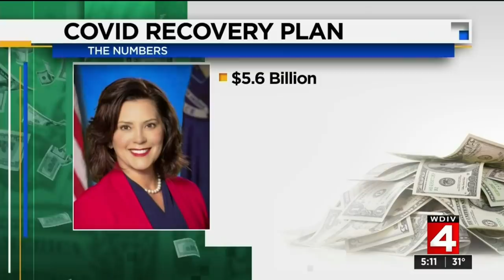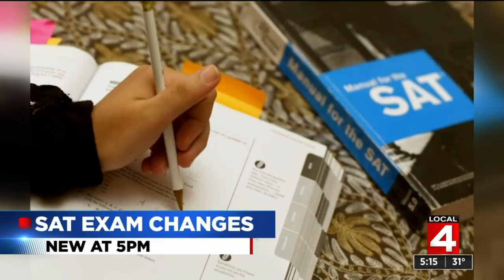Local 4 News at 5 -- Jan. 19, 2021